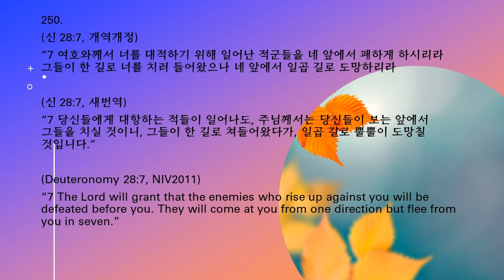250, 신명기 28장 7절, 300 성경 구절 암송, 조철수 목사, 맥알렌 세계선교교회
250.
(신 28:7, 개역개정)
“7 여호와께서 너를 대적하기 위해 일어난 적군들을 네 앞에서 패하게 하시리라 그들이 한 길로 너를 치러 들어왔으나 네 앞에서 일곱 길로 도망하리라”

(신 28:7, 새번역)
“7 당신들에게 대항하는 적들이 일어나도, 주님께서는 당신들이 보는 앞에서 그들을 치실 것이니, 그들이 한 길로 쳐들어왔다가, 일곱 길로 뿔뿔이 도망칠 것입니다.”

(Deuteronomy 28:7, NIV2011)
“7 The Lord will grant that the enemies who rise up against you will be defeated before you. They will come at you from one direction but flee from you in seven.”